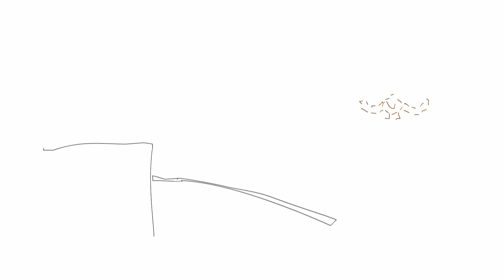Alavanca - Renato Duarte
Alavanca
Renato Duarte
Animação